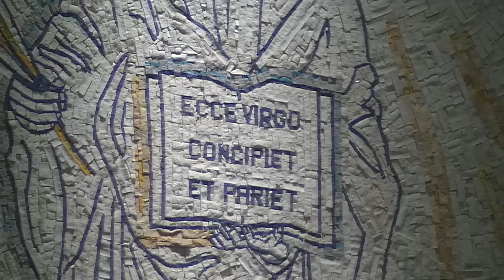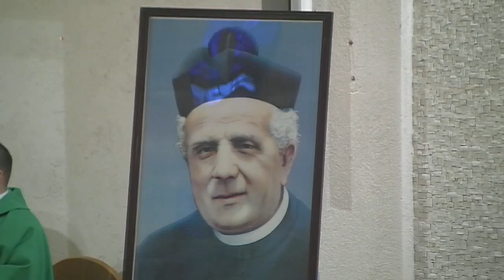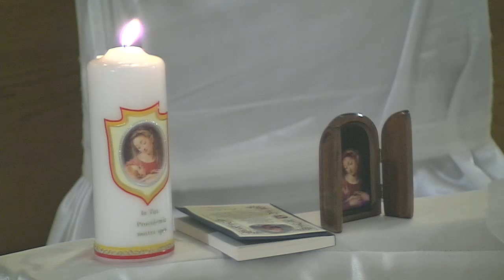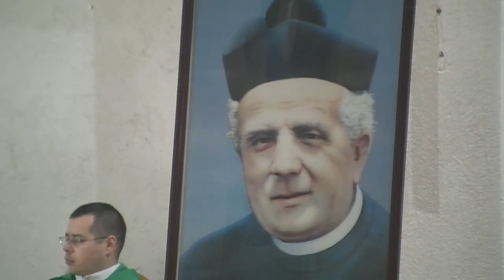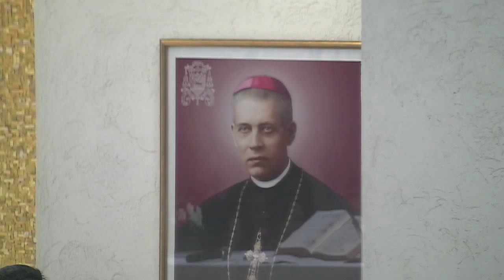Iasi, sfanta Liturghie, 26 oct 2014, voturi sr Florentina